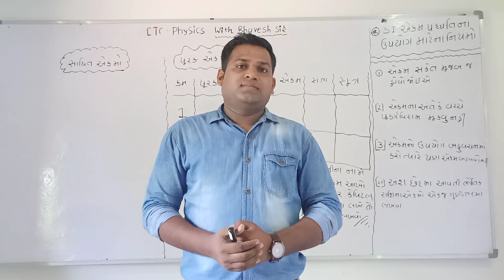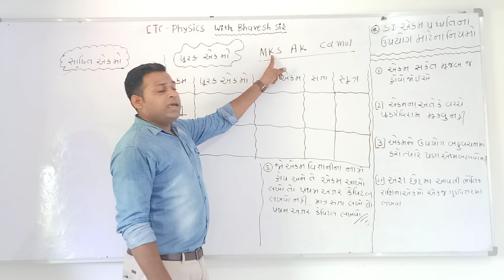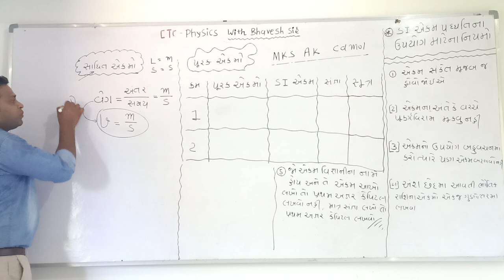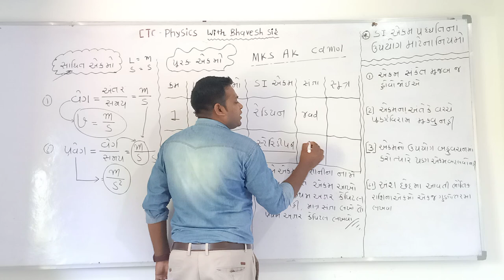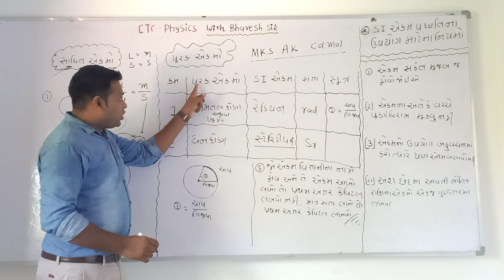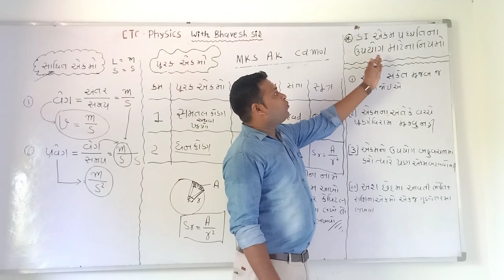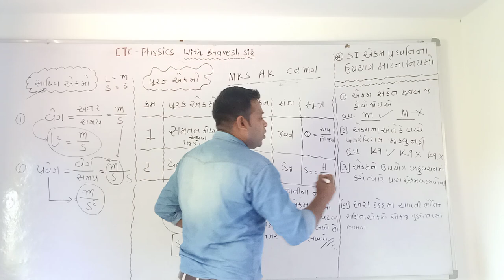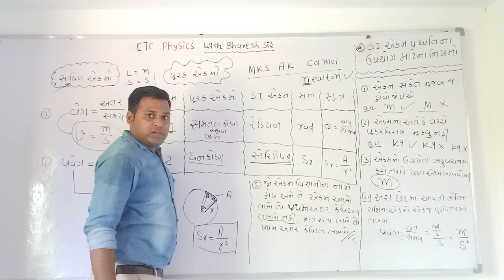11th science physics (lecture 2)CTC